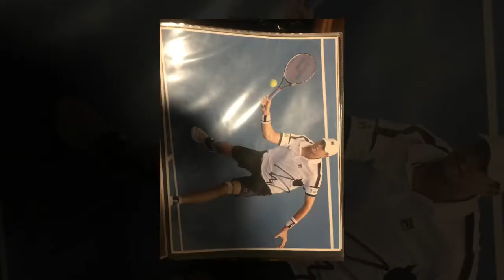ATP tennis star John Isner signs autographs and meets fans at hall of fame open after serve practice